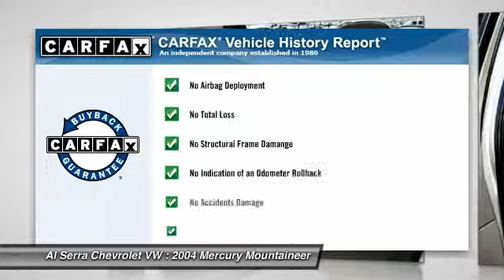2004 Mercury Mountaineer Colorado Springs CO 14677A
2004 Mercury Mountaineer

Al Serra Chevrolet VW
230 N. Academy Blvd

Don't miss this 2004 Mercury. Make a great choice today with this must-have car. Learn more about this car by contacting the dealership today and complete your driving dreams.